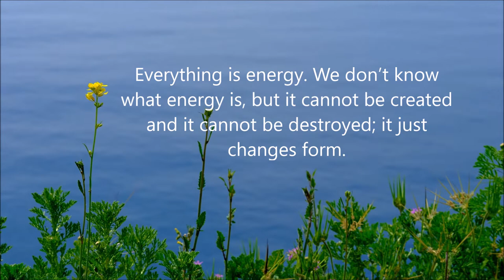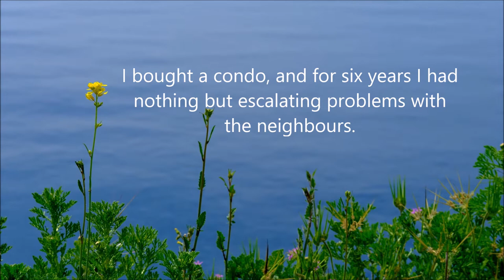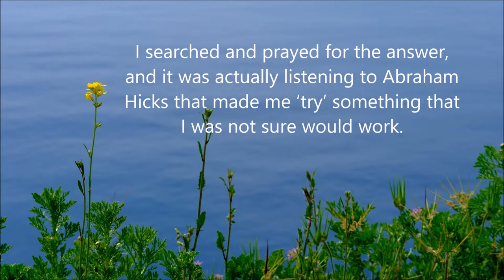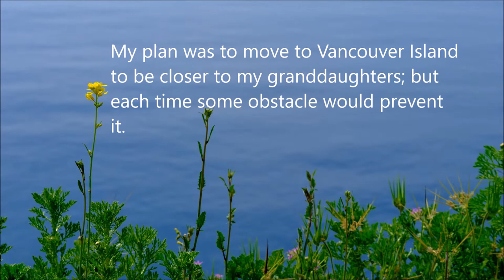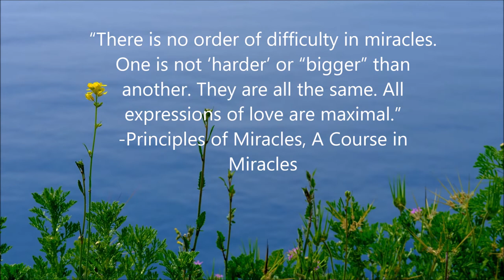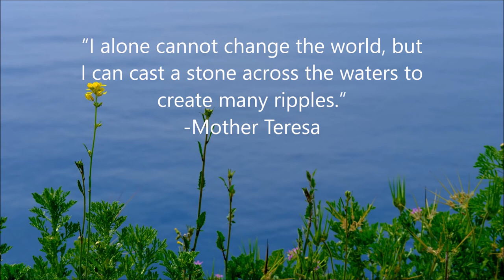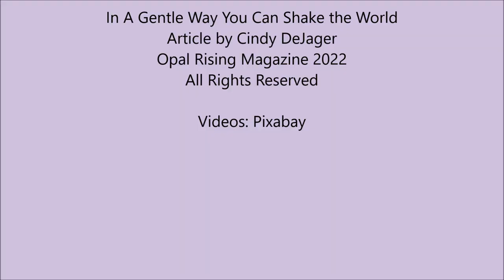In A Gentle Way You Can Shake the World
The Universe brings us more of what we DON’T WANT – why is that?? Because we are so strongly focused on it. We focus all of our attention and intention on what we don’t want – we Fight Against so many things!
-By Cindy DeJager, Opal Rising Magazine 2022